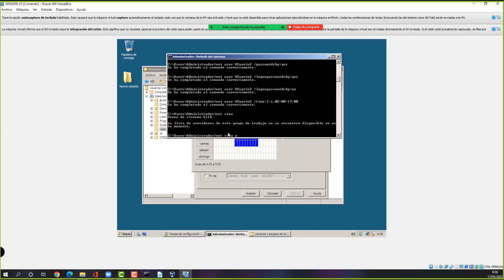NET VIEW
En el mundo IT y ciberseguridad es importante saber trabajar con comandos